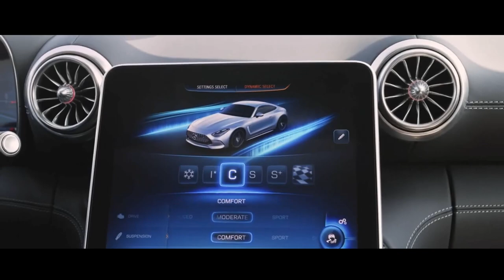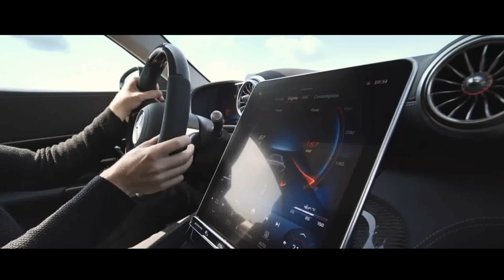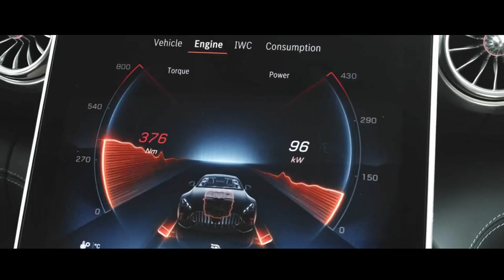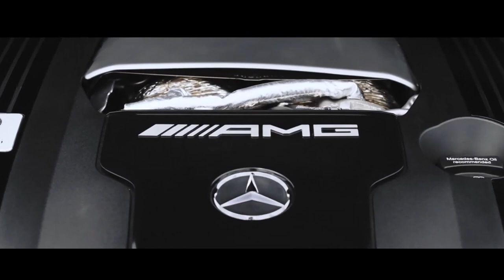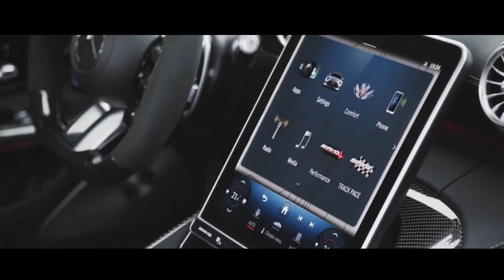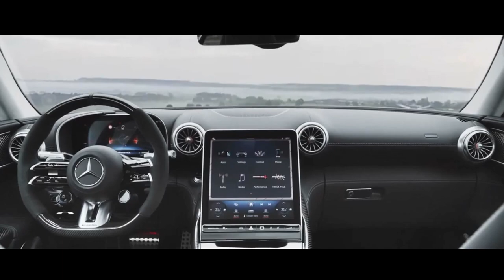MERCEDES AMG GT 2024